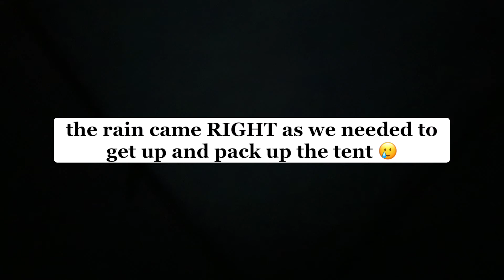Day 31 - Another soggy day 🌧️ | AT Thru Hike 2024